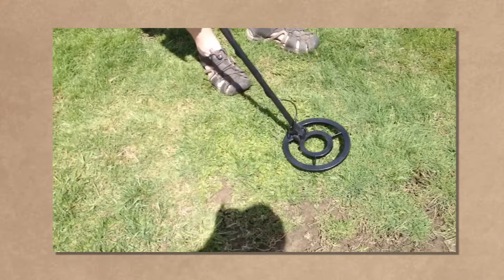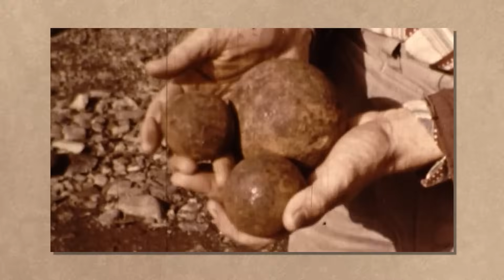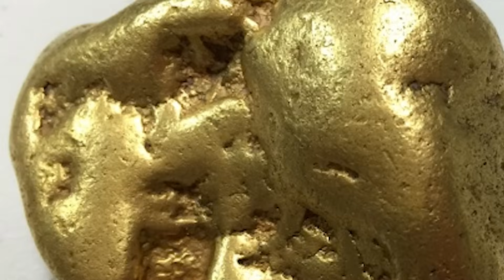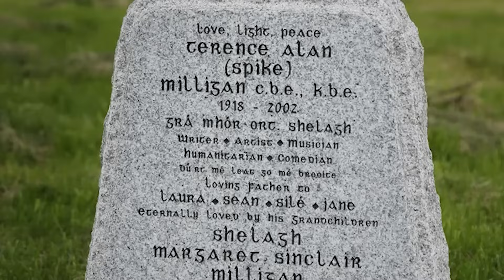15 Unusual Things That Took Place In The Wild Wild West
The wild west has always fascinated me. Ever since I can remember, I have tried to imagine how life was back then, so I prepared some videos to give you a glimpse. Join us, as we look at 15 unusual things that took place in the wild wild west.

Ghost Towns And Their Unexpected Origins

Though there are some truly terrifying haunted hotels out there, ghost towns are almost as terrifying. The abandoned cities can be found all over America and are said to be extremely haunting. They weren't always like this. Most of them were formerly thriving mining towns teeming with people hoping to strike gold or silver. Many have been unchanged for almost a century, and yet a plethora of old structures have survived. If you're bold enough, you can visit ghost towns all around the United States. They can be found in states such as Pennsylvania, Wyoming, Montana, Alaska, New Mexico, New York, West Virginia, and others. Not all of them are said to be haunted, but some do have ghosts of former business owners or people roaming the general stores or old jails. Not all of them, however, are completely defunct. One even has an "internationally acclaimed" restaurant, according to reports! Just make sure you're adequately equipped when you visit any of these abandoned and haunted towns, but then again, ghosts are immune to everything.

Deadly Poker Games The Origins Of “Dead Man’s Hand”

The most frequently held view is that poker evolved from the French game "poque". When French sailors arrived in New Orleans with their goods in the 1800s, they carried the game with them, and it spread along the Mississippi. By the mid-1800s, a regular 52-card deck had replaced the original 20-card deck that "poque" demanded, and the rules had been changed and the name anglicized to poker. The game rose in popularity during the nineteenth century as the western frontier spread, and it was usual for the game to be played for money. The game spread further during the Civil War and the Great Gold Rush, and the Wild West saw the advent of all kinds of players. Cheating, hustling, gambling, and violence became associated with the game. Famous poker players like Doc Holliday, Wild Bill Hickok, and Pat Garrett are inextricably tied with the Wild West saloons. What is now known as the dead man's hand card combination got its name from a tale that it was the five-card stud or five-card draw handheld by "Wild Bill" Hickok when he was shot in the back of the head on August 2, 1876, by Jack McCall. Hickok's final hand allegedly contained aces and eights from both black suits. According to Carl W. Breihan's book, the cards were collected from the floor by a guy named Neil Christy, who subsequently handed them on to his son. The son, in turn, informed Mr. Breihan about the hand's makeup. Christy's son revealed the actual identities of these cards to me: "the ace of diamonds with a heel mark on it; the ace of clubs; the two black eights, clubs, and spades, and the queen of hearts with a small drop of Hickok's blood on it," despite nothing of the sort was recorded immediately after the shooting.